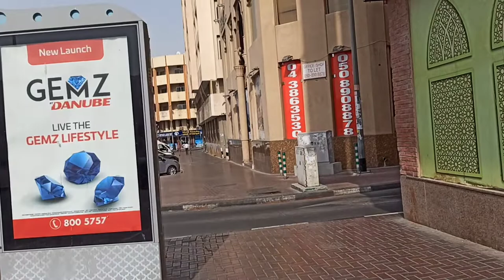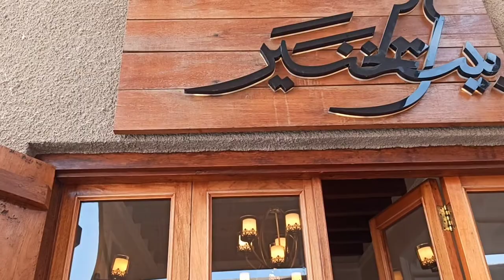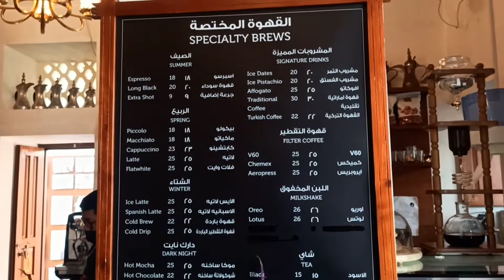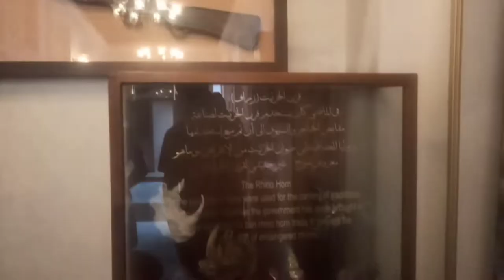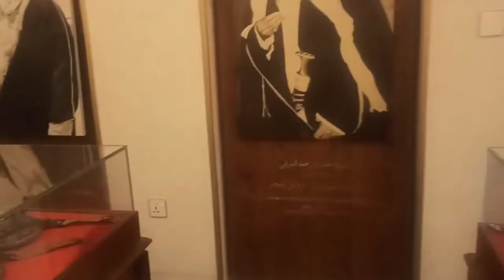Bur Dubai // Vlog 28 // Al Fahidi Historical // Bayt Al Khanyar Dagger Museum & Coffee Shop //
burdubai al Fahidi historical museum .

This museum is also known as the Dagger Museum and it is a one-of-a-kind museum dedicated to Emirati daggers. The Arabian dagger is an important part of Emirati tradition and was worn by many prominent figures including the country's Founding Father, the late Sheikh Zayed bin Sultan Al Nahyan